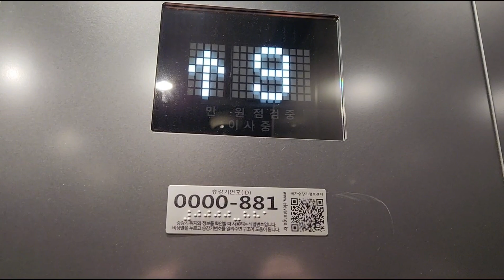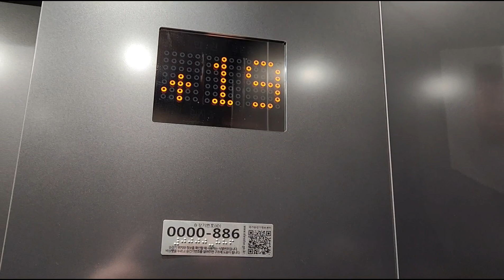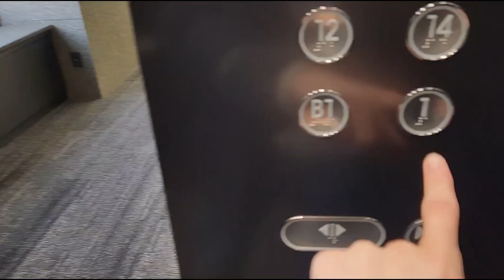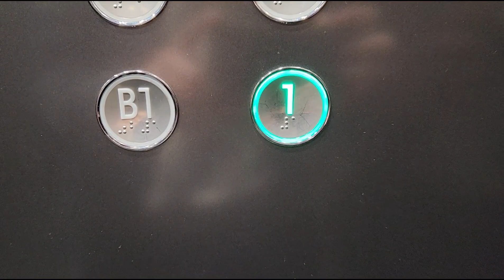⚡Новые быстрые лифты Hyundai WBLX 2022 г. @ S Tower (г. Сеул, Корея)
Информация о лифтах:
Бренд: Hyundai
Модель: WBLX
Страна: Ю. Корея
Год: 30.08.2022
Скорость: 2.5, 3 м/с
Г/П: 1150 кг
ID на elevator.go.kr: 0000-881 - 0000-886